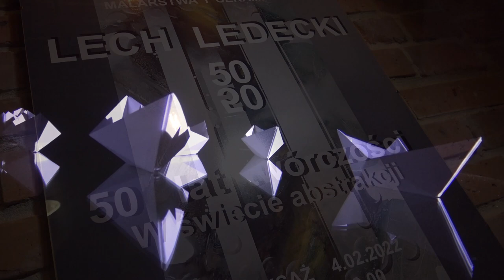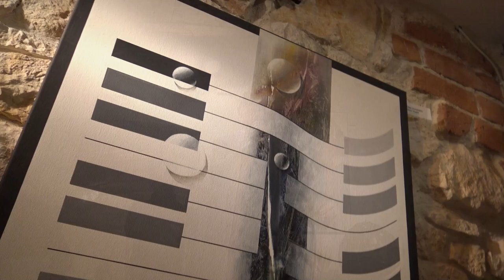LECH LEDECKI Galeria 4 Arte - WERNISAŻ WYSTAWY "50" 4.02.2022.